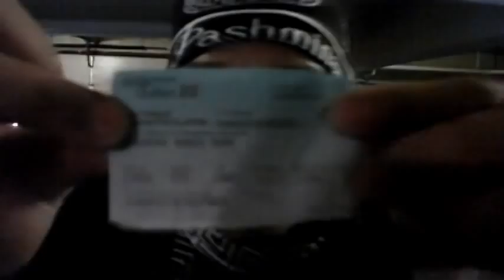L. Lopez ,rudy, monalisa, medylandia docta chalo Promo 2012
new single " NO ME DESPEGO"